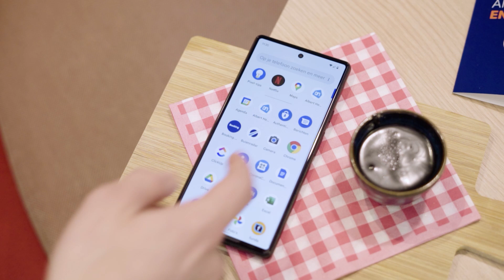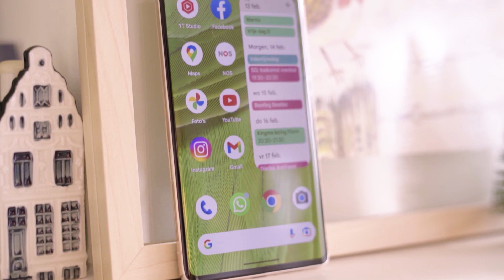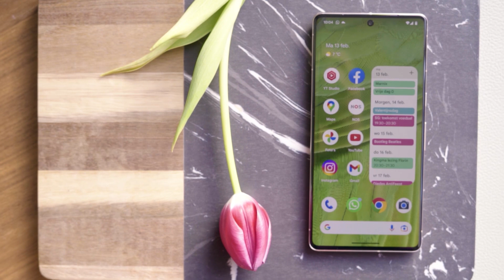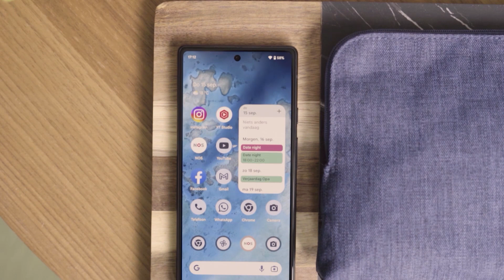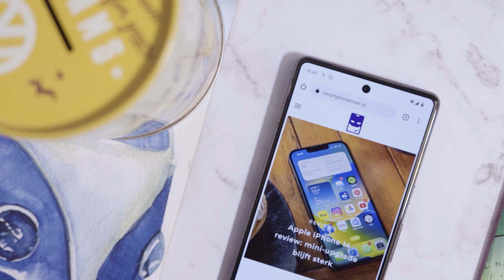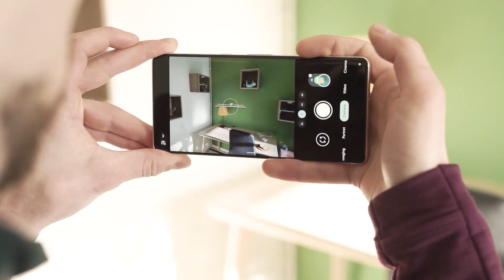Welke Pixel-telefoon moet je kopen in 2023? | Google line-up uitgelegd! | Vraag het SmartphoneMan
Google biedt sinds afgelopen najaar zijn smartphones officieel in Nederland aan. De smartphones van Google waren altijd al interessant, maar nu ze voor de ‘normale’ prijs in Nederland te verkrijgen zijn, zijn ze nog interessanter geworden. In deze video vertel ik wat de smartphones van Google interessant maakt en welke toestellen de moeite waard zijn.

Google verkoopt zijn smartphones sinds een jaar officieel in Nederland, en dat is maar goed ook. De fabrikant maakt goede allround-telefoons met een fenomenale camera voor erg nette prijzen. Wie een Google Pixel-smartphone koopt, is bovendien verzekerd van prima prestaties, goede software-ondersteuning en een eigenzinnig en waterdicht ontwerp. Het overzichtelijke portfolio van Google zorgt er wel voor dat er niet voor ieder wat wils is. Toch is de kans groot dat je bij Google kunt vinden wat je wilt, tenzij je écht weinig aan een smartphone wil uitgeven of het beste en meest uitgebreide toestel wil.

Deze hoofdstukken worden in de video behandeld:

00:00 Intro
00:27 Sterke basis
02:07 Geweldige camera's
03:01 Heldere line-up
04:16 De beste Google-smartphones
06:09 Conclusie